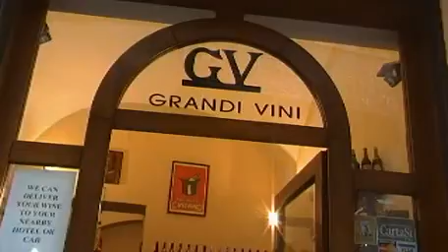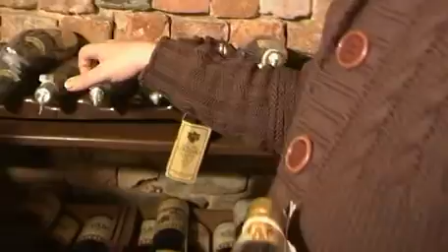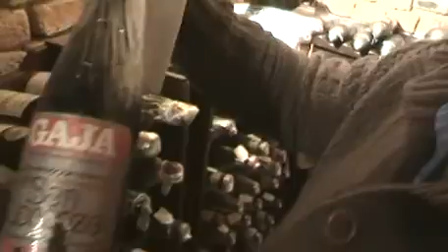Alba enoteca SDV_0044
Grandi vini Alba